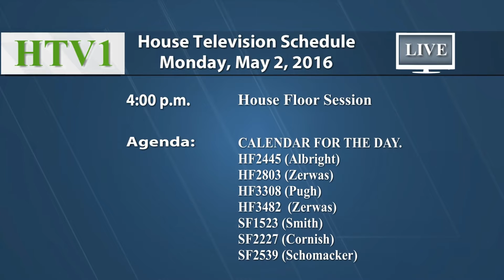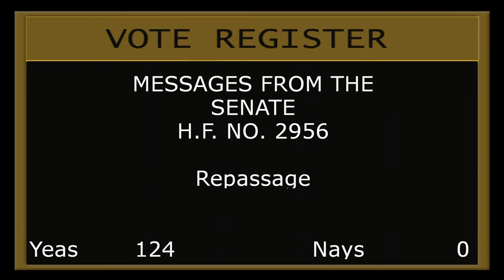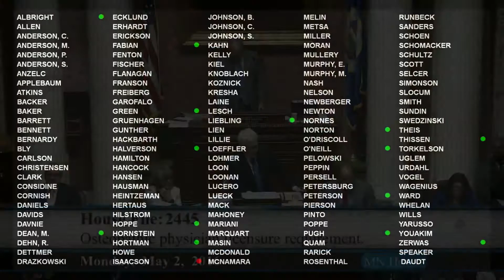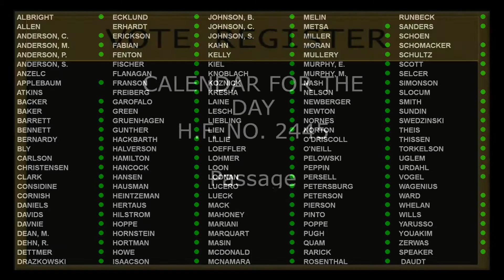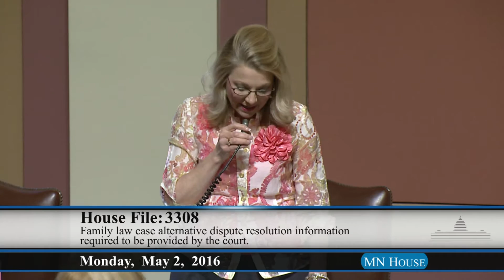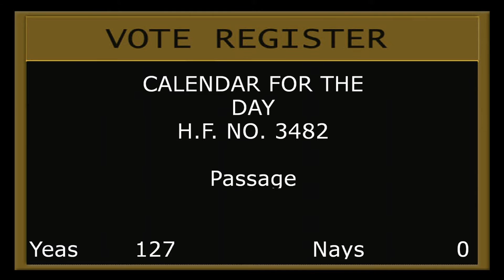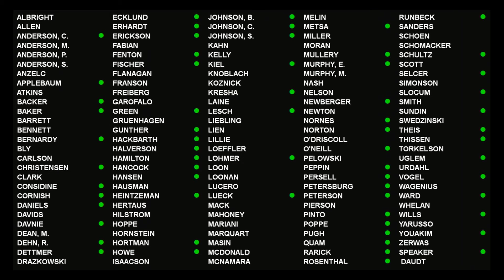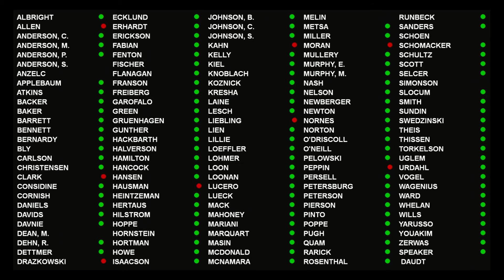House Floor session 5/2/16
05:02 - Gavel.
MESSAGES FROM THE SENATE.
15:05 - Concur to Senate amendments to HF2956 (Koznick) Dakota County Community Development Agency membership amended, and obsolete language deleted.
20:39 - HF2445 (Albright) Osteopathic physician licensure requirement modified, and technical changes made to the composition of the Board of Medical Practice.
23:55 - HF2803 (Zerwas) Emergency admission early termination notice requirements specified.
26:22 - HF3308 (Pugh) Family law case alternative dispute resolution information required to be provided by the court.
30:45 - HF3482 (Zerwas) Identity theft crimes statute of limitations expanded, and money appropriated.
34:53 - SF2227 (Cornish) Fourth degree assault against a peace officer clarification.